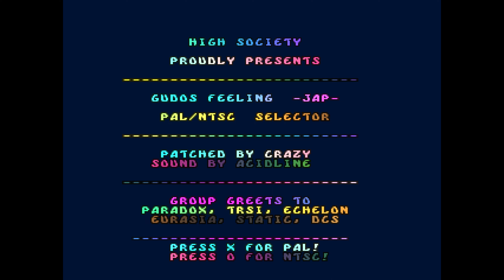💿 PS1 | High Society | Gudo's Feeling (JP) | P/N | 2001-02-20 | HS-GFWPN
Released by High Society on February 20th, 2001, for Gudo's Feeling (NTSC/Japanese) for the original Sony PlayStation.

I didn't find any information about a game named "GuDo's Feeling by F.O.G." 🤷 Was this game released under a different name as well?